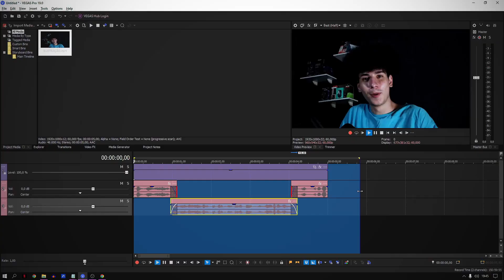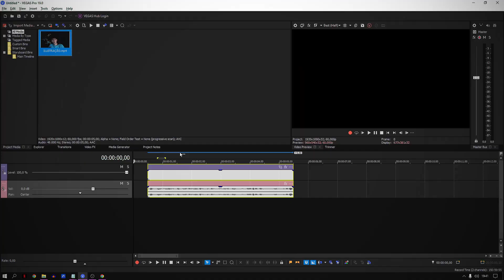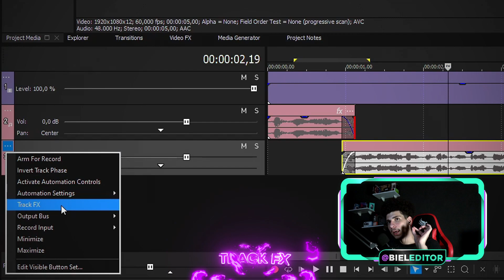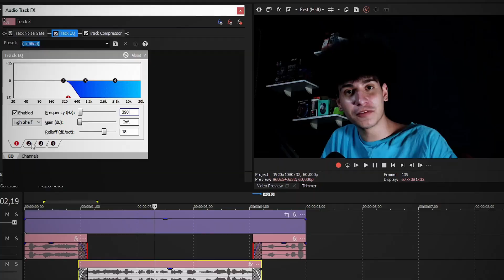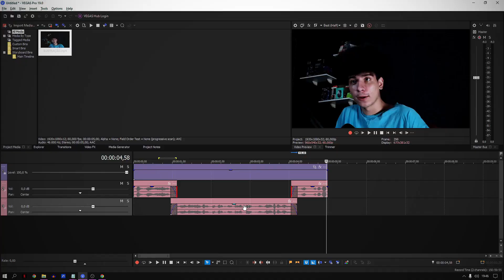😱[OLHA ISSO] EFEITO de ÁUDIO ABAFADO NOVO no SONY VEGAS PRO, MUITO PROFISSIONAL!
👇ACESSE O LINK ABAIXO A 50,00R$ DE DESCONTO A MAIS DE DESCONTO DO MEU TREINAMENTO COMPLETO "Edite Como Youtubers" APENAS 50 VAGAS, VALIDO ATÉ 30/09, CUPOM JÁ APLICADO!👇

hoje vamos aprender a como fazer o efeito de áudio abafado no sony vegas pro 19, esse efeito é muito legal mesmo para você fazer aqueles edits de jogos e até mesmo vlogs e etc, para fazer esse efeito em seu vídeo pelo sony vegas pro, basta seguir alguns passos muito simples que mostro no vídeo, o mais legal é que você vai precisar apenas das ferramentas nativas do vegas pro e nada menos.

bom para fazer basta escolher o trecho que você quer em seu vídeo, duplicar o áudio e aplicar o efeito, depois disso basta fazer configurações bem simples como qualquer efeito que vem no vegas pro, o mais legal é que você pode salvar um preset depois para não precisar ficar fazendo toda hora.

Nesse canal você vai aprender a como editar no sony vegas pro em todas as versões que tiver hoje em dia, vou te dar o passo a passo de edição de vídeo, do básico ao avançado.

00:00 Se Inscreve Ai No Canal Para Dominar Edição De Vídeos
00:15 Promoção "Edite Como Youtubers" +50,00R$ De Desconto Até 30/09